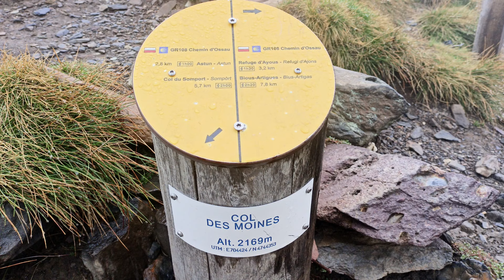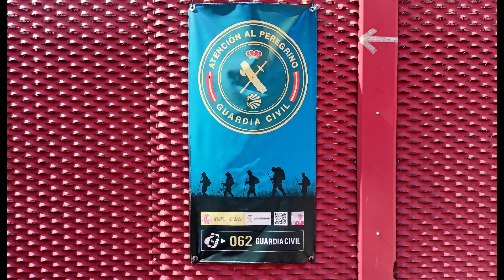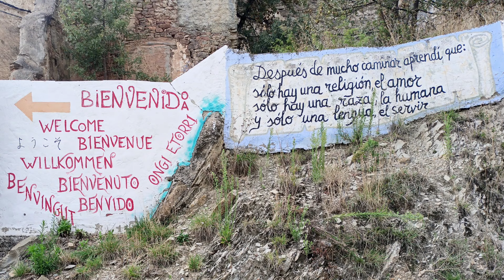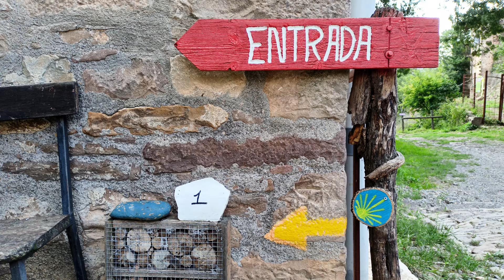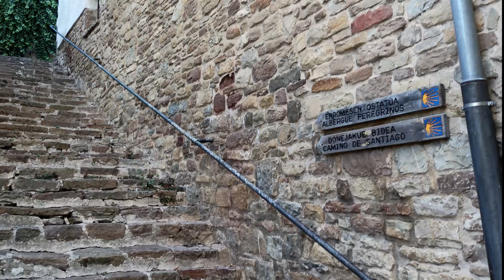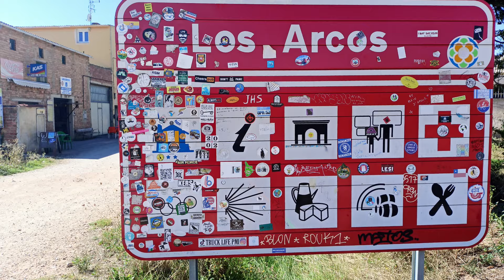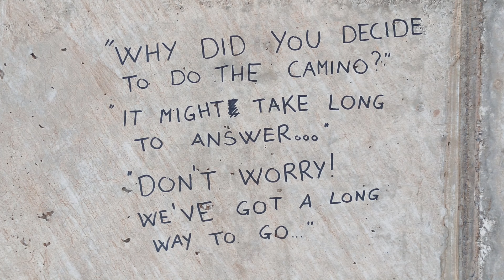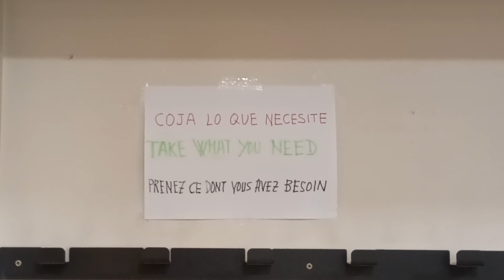Camino de Santiago inaczej - z Lourdes przez Pireneje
Osiemnaście dni pieszej wędrówki z Lourdes, przez Pireneje, Camino Aragońskie oraz część Camina Francuskiego do Santo Domingo de la Calzada.
Moc wrażeń i sporo przygód.
Zapraszam.

Trasa (ok. 370 km):
Lourdes - Col du Prat du Rey - Col de Cantau - Gourrette - Laruns - Col des Moines - Canfranc Estacion - Jaca - Arres - Ruesta - Sanguesa - Monreal - Puenta la Reina - Estella - Sansol - Navarrete - Ciruena - Santo Domingo de la Calzada